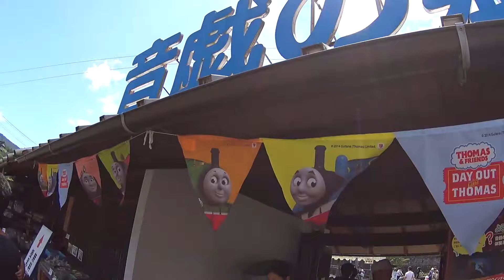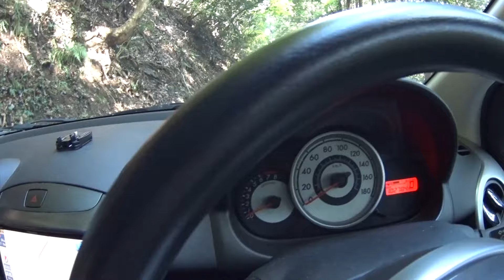RESUMÃO #21 Personagem do UK, Meu Filho Cagou de Medo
Toda Segunda-Feira 18:00 (Horário de Brasília) tem Vídeo de Guloseimas ou Vlog do Japão
Todo Sábado tem Vídeo de Gameplay (Sim, eu sou viciado em jogo)
LIVEs dia de semana as vezes

Bora passear com os guris, conhecer o personagem do Reino Unido, pena que o guri Cagou de Medo kkkk